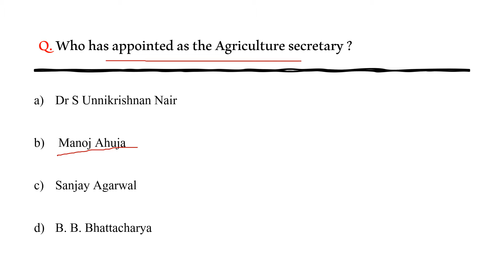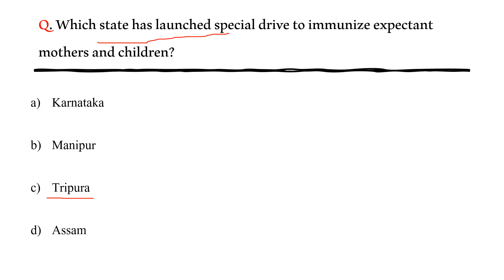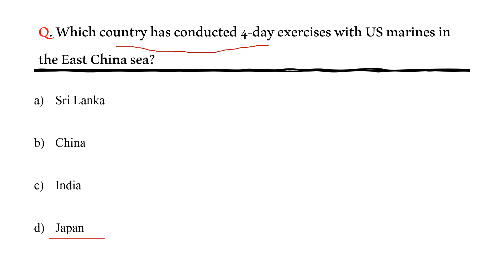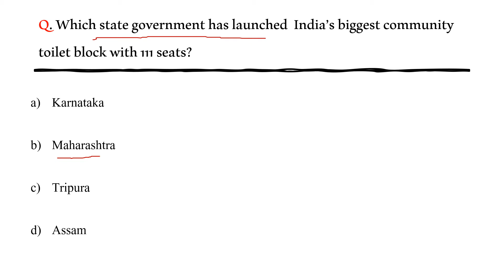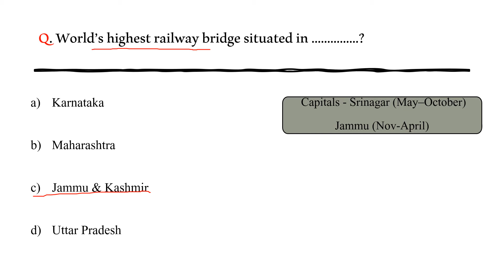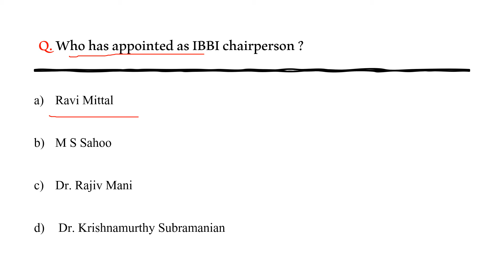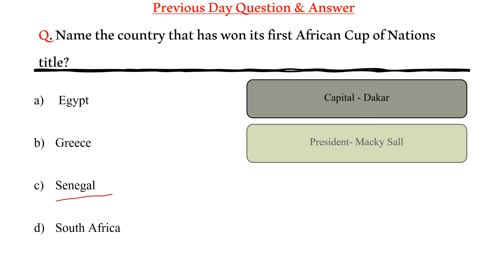10 February 2022 Current affairs | Daily current affairs in English | Exam Notes365|Feb 2022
Dear friends,
good morning

In this video, we are going to discuss about the current affairs on  10 February 2022.

Happy Learning.